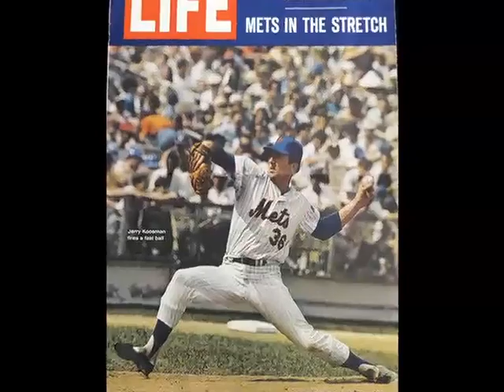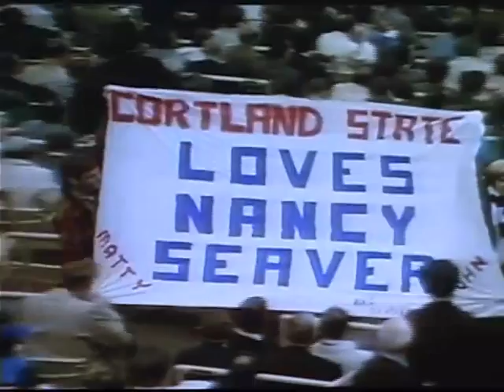Kooz Part 1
First part of 30-minute short documentary, Kooz, about life and career of retired New York Mets pitcher, Jerry Koosman.